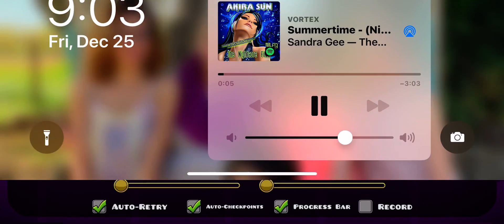I’m running on 2 hours of sleep and 3 sips of a monster drink